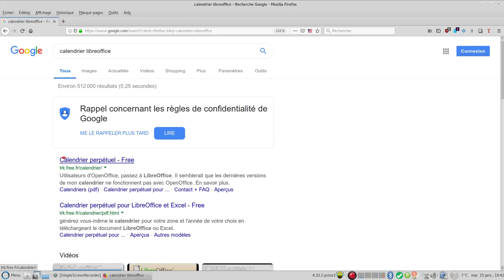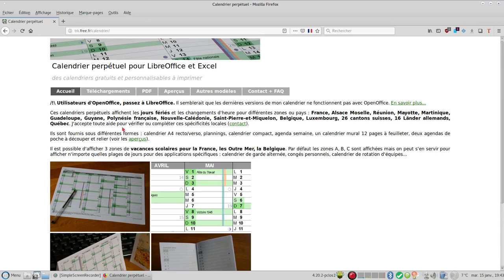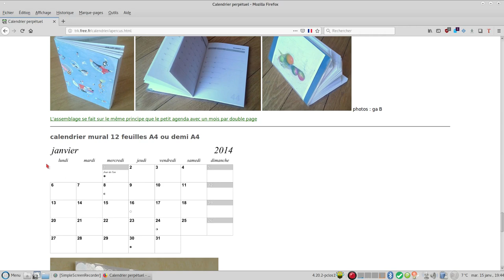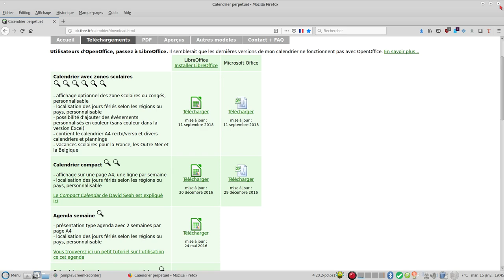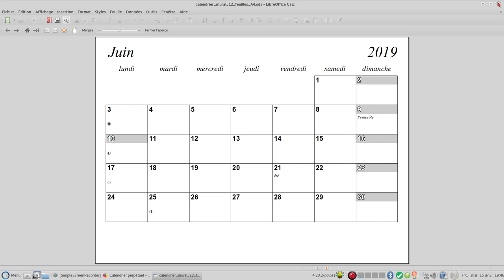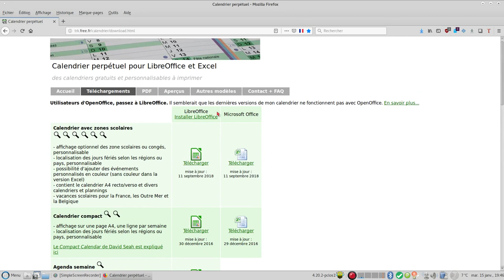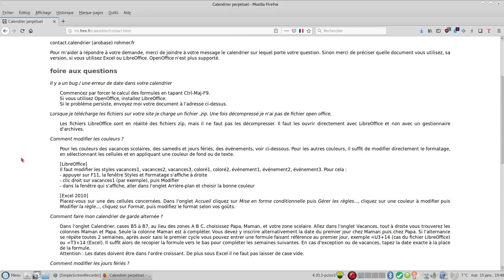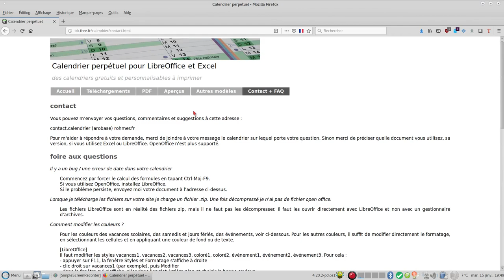calendriers gratuits et personnalisables à imprimer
Ces calendriers perpétuels affichent les jours fériés et les changements d'heure pour différentes zones ou pays : France, Alsace Moselle, Réunion, Mayotte, Martinique, Guadeloupe, Guyane, Polynésie française, Nouvelle-Calédonie, Saint-Pierre-et-Miquelon, Belgique, Luxembourg, 26 cantons suisses, 16 Länder allemands, Québec. J'accepte toute aide pour vérifier ou compléter ces spécificités locales.
Ils sont fournis sous différentes formes : calendrier A4 recto/verso, plannings, calendrier compact, agenda semaine, un calendrier mural 12 pages à feuilleter, deux agendas de poche à découper et relier.